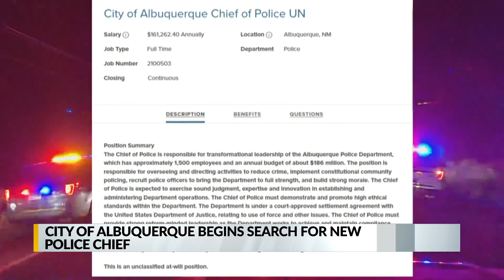City of Albuquerque begins search for new police chief